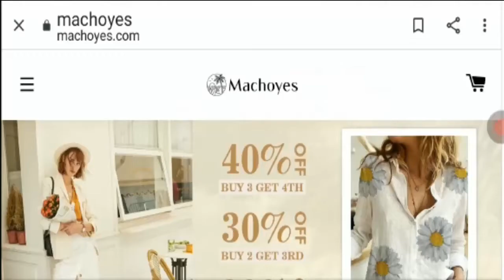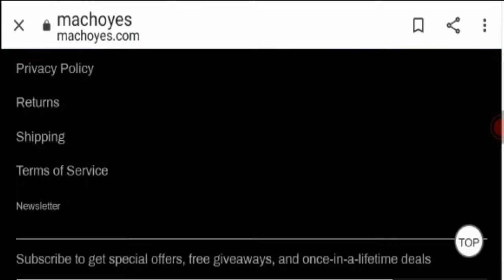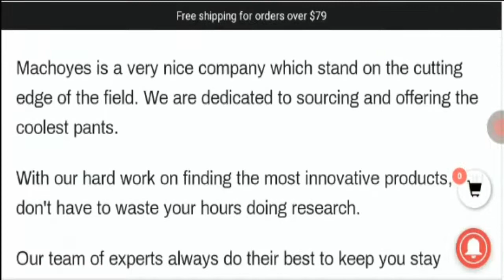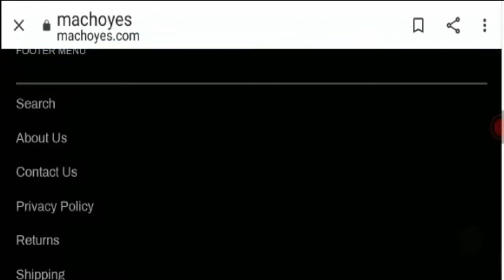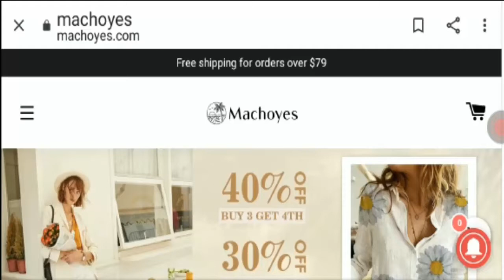Machoyes Reviews [August 2020] Legit or a Hoax Website? | dodbuzz.com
About Machoyes Reviews-

Today, I am going to explain - Is Machoyes Reviews Legit or a Scam. Friends, this is not our website. If you have never ordered anything from this website, this unbiased review will help you in deciding the answer to this question -  Should I buy from it or not? If you have experienced any fraud over this website then watch this video till the end, I will share the way to get your money back.

Starlink Technology Co., Limited
FLAT/RM 1902 EASEY COMM. BLDG. 253-261 HENNESSY ROAD WANCHAI

Refund Link-

ScamAdviserReports